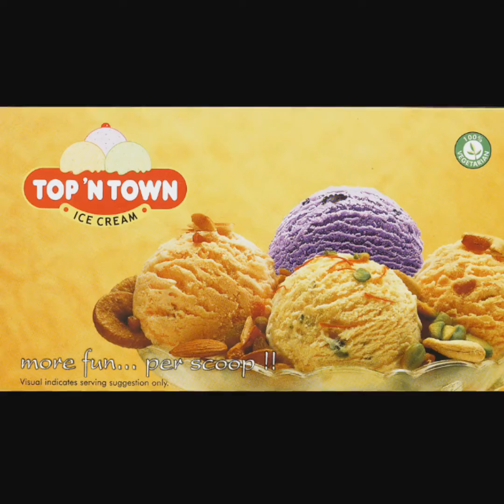Top 10 Ice cream brands in India 2017